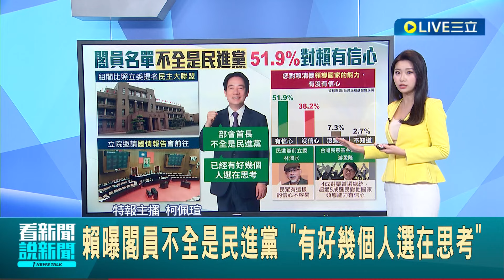賴清德曝閣員不全是民進黨! "有好幾個人選在思考" 民調顯示"51.9%"對賴有信心│主播 柯佩瑄│【LIVE大現場】20240130│三立新聞台